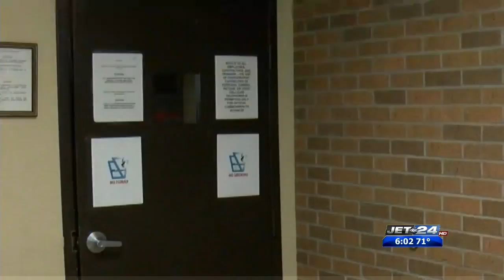Regis Brown Sentencing*